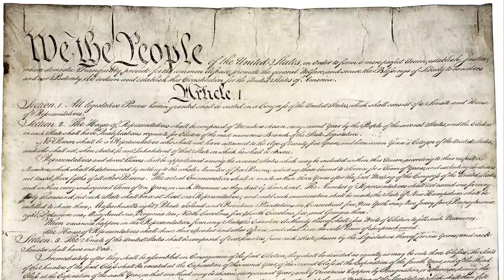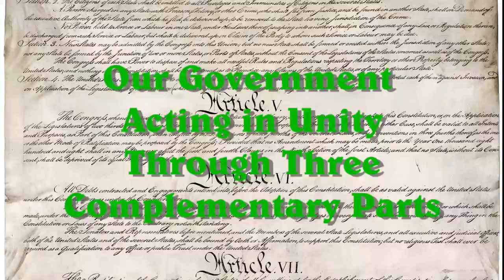Unizor - US Law - The President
The first purpose for the executive is to execute the laws that Congress has passed.

The theme of the presidential Article is coordination between the Executive and Congress. It does not deal with separation of powers, and the one having authority to challenge the other.

The president's relation to the military is set to something new and different than prior rulers, and the powers of representing the U.S. to foreign nations is acting on behalf of the people in coordinated-representation with the Senate.